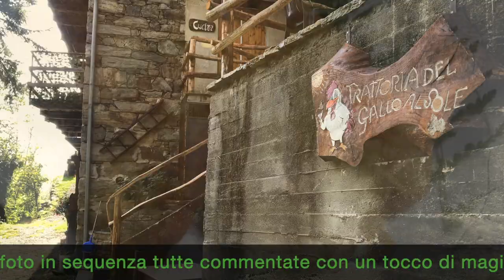"Il Ponte" Rio del Gran Dubbione Pinasca parte del sentiero dei sette ponti.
Questo video  è interamente dedicata ad un Ponte in particolare, ad un fiume. Con le mie immagini i miei commenti vi porterò ad altri ponti e luoghi che profumano di antico, di vecchio, di una volta.
 I Rii del Gran Dubbione  il sentiero dei sette ponti ,parte del sentiero in questa prima parte e descritto a modo mio con i miei video per farvi restare più vicini alla natura della Val Chisone in provincia di Torino.